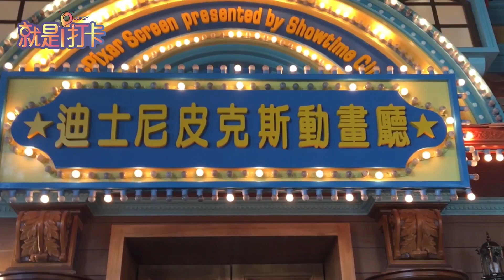「超人特攻隊影廳」打造「超人變裝室、巨型巴小傑」讓你拍到失心瘋！｜就是i打卡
等了 14 年，不少人早已從當年的青少年成為了帶小孩進戲院的父母，因此不難想像電影上映時能帶起全球多大的商機，而台中秀泰影城的「迪士尼皮克斯動畫聽」也跟上這波熱潮，打造出了全台首間《超人特攻隊》影城及專屬遊樂室！